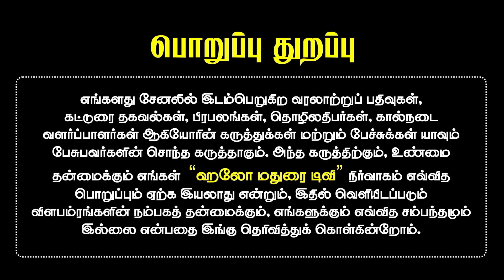பாரி வேட்டை திருவிழா வரலாறு | Paari Vettai Festival Histroy@dogtamiltv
ஹலோ மதுரை நேயர்கள் அனைவருக்கும் அன்பான வணக்கம். மீண்டும் உங்களை சந்திப்பதில் மகிழ்ச்சி அடைகின்றேன். நீண்ட நாட்களுக்கு முன்னாடி பாரிவேட்டைய பத்தி ஒரு வீடியோ பதிவு செய்றேனு சொல்லியிருந்தேன். மாசம் ஒன்ன தாண்டிருச்சு. அதுக்கு இப்பதான் சரியான நேரம் கிடச்சிருக்கு.

முதல்ல பாரிவேட்டைய பத்தி பலரும் என் செல்போன்ல கூப்பிட்டு பகிர்ந்துகிட்டாங்க. அவுங்க எல்லாத்துக்கும் என்னோ நன்றி.

சரி இப்ப பாரம்பரியம் மிக்க பாரி வேட்டையப்பத்தி பார்ப்போம் வாங்க.

ஊருக்குள்ள முசல அடிக்க அடிக்கடி வேட்டை நாயக் கூட்டிக்கிட்டு போகும் வேட்டையும், பாரி வேட்டையும் ஒன்னு இல்ல. அது வேற... இது வேற. அப்டீகுறத முதல்ல புரிஞ்சுக்கோங்க. சரி இப்ப விசயத்துக்கு வர்றேன். பாரிவேட்டை அப்டீங்குறது தமிழகத்துல மட்டுமில்ல இந்தியா முழுக்க வேறு வேறு பெயர்கள்ல, வேறு வேறு மாதிரி கொண்டாடப்படுகிற ஒரு விசயம். இது ஆன்மீக திருவிழா என்பதில் எந்த சந்தேகமும் இல்ல.

பண்டைய பழக்கவழக்கங்கள், மரபுகளை நிலைநிறுத்தும் வகையில, இந்தியாவில இருக்குற கிராமப்புற மற்றும் பழங்குடியின மக்களால் வேட்டை திருவிழாக்கள் கொண்டாடப்படுவதாக சொல்லப்படுகிறது. பாரி வேட்டைங்குறது ஒவ்வொரு வருடமும் ஒருமுறை நடைபெறும் தென்னிந்திய கோவில் திருவிழா அப்டீங்குறத மனசுல பதிய வச்சுக்கோங்க.

விலங்குகளை வேட்டையாடுவது மட்டுமே பாரிவேட்டையா ? அப்டீங்குற கேள்விக்கு இல்லலே இல்ல அப்டீங்குற பதில்தான் உண்மையும் கூட. ஏன்னா மனிதர்களைப்போல, தெய்வங்களுக்கும் பாரிவேட்டைக்கு போவதுண்டு. அது என்னென்னனு இந்த வீடியோ கடைசில சொல்றேன்.

முழு கட்டுரைக்கு இணையதளத்தை சொடுக்கி பாருங்கள்.

உங்கள் தொழில் சார்ந்த வீடியோக்கள் எடுக்க:   Hello Madurai M.Ramesh  📞 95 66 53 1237. ( Reporter - Whats app )